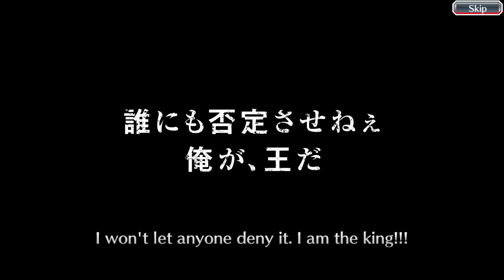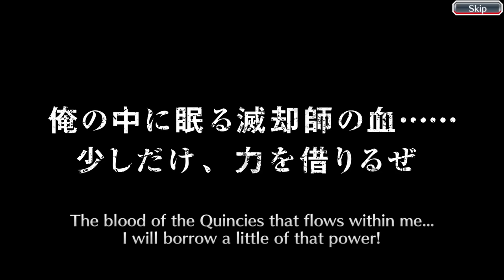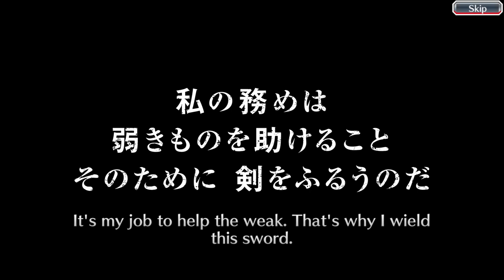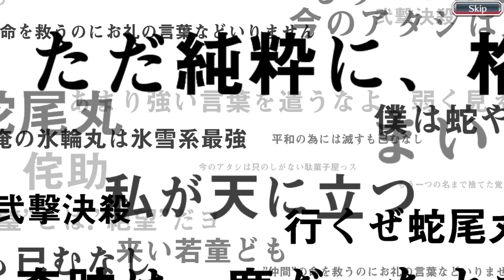2 Banners 1 Video / Bleach: Brave Souls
Another climactic battle between yours truly, Isotope, and the heinous KLab. However, today's battle is different, as it is a battle over not one, but TWO banners in Bleach Brave Souls. This time, Isotope takes on Klab in both the Can't Fear Your Own World Destruction banner, AND the 50 million downloads celebration round 1 banner. Will he finally pull that CFYOW Bankai Shinji and get another 5/5 Desert Society Rukia, or will KLab return to its former glory and start beating him again? Find out on the next episode of Dragon Ball Z!